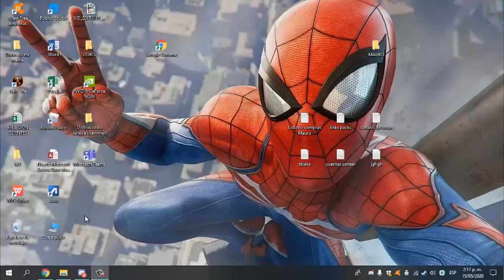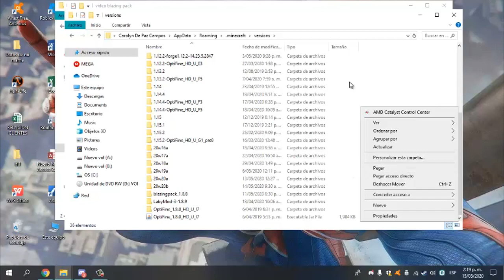DESCARGAR + CONFIGURAR BLAZINGPACK EL MEJOR CLIENTE PARA SUBIR FPS Y PVP 1.8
Espero les haya gustado este video de BlazingPack, porcierto este video no esta a 50fps por el inicio ya que el camtasia no lo tengo configurado asi que graba  a 30fps, igual ya halle la manera de grabar a 60fps con el fraps, asi que esperen ese video, sin nada mas que decir hasta la proxima chau chau
Tiktok : maurobalarezo_yt (si, me lo cree xD)
Etiquetas a ignorar :